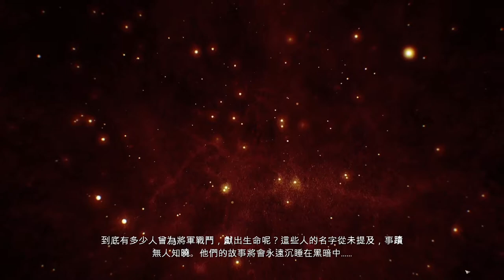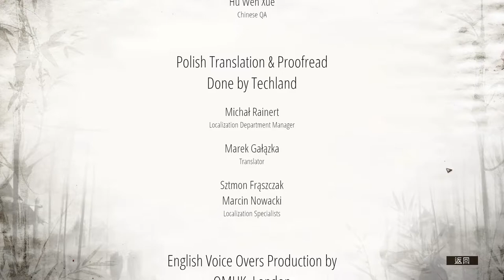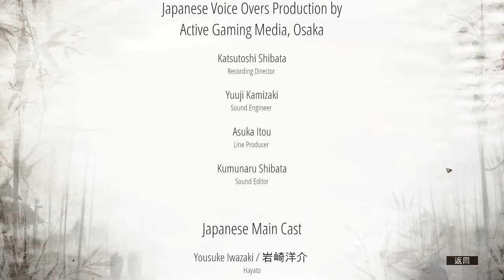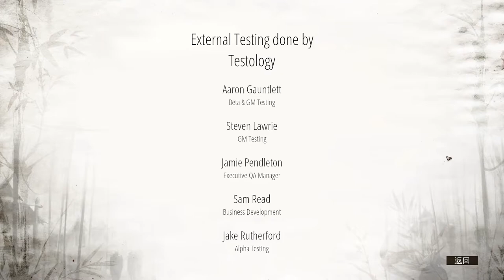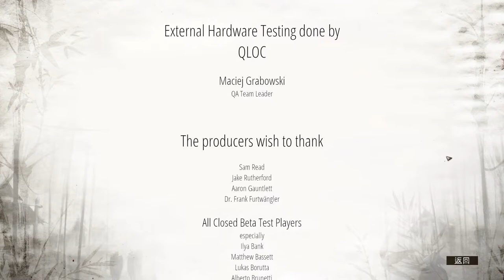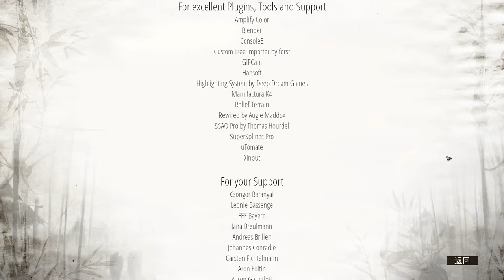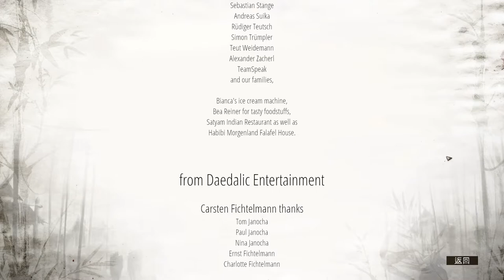影子戰術：將軍之刃 Shadow:Tactics (13)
大家應該猜到了~這是最後一集喔~
真希望大家能夠喜歡XD